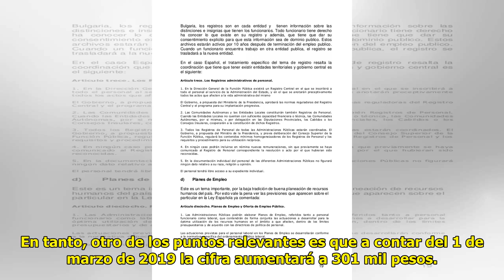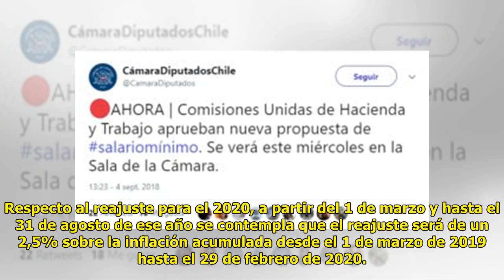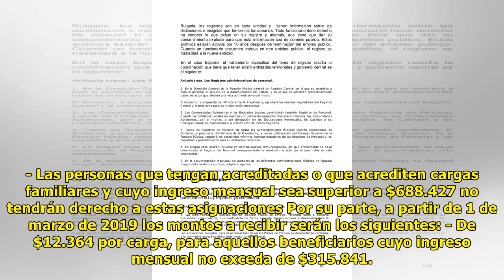Sueldo mínimo: Comisión conjunta de Hacienda y Trabajo aprobaron nueva propuesta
Cesar Guzman